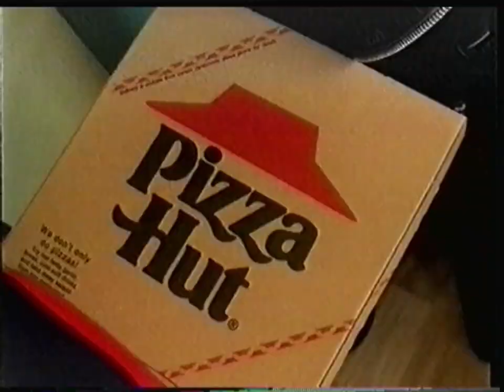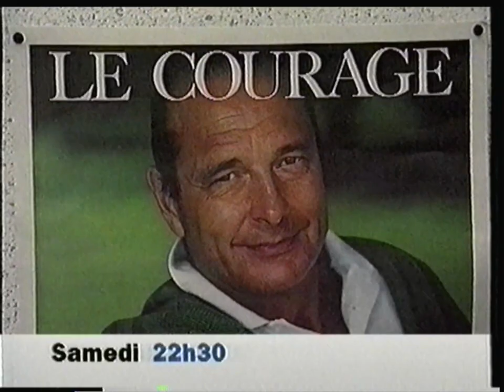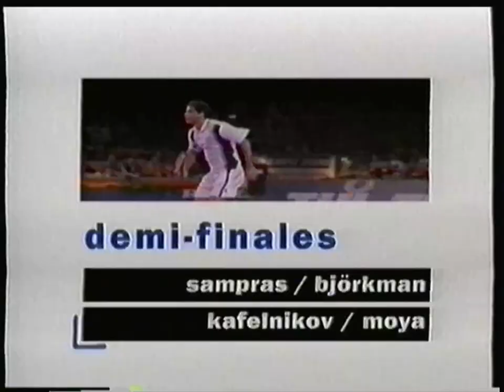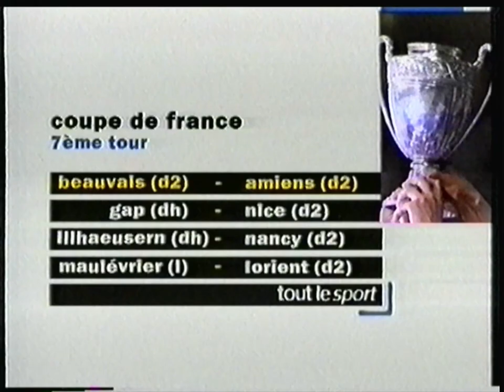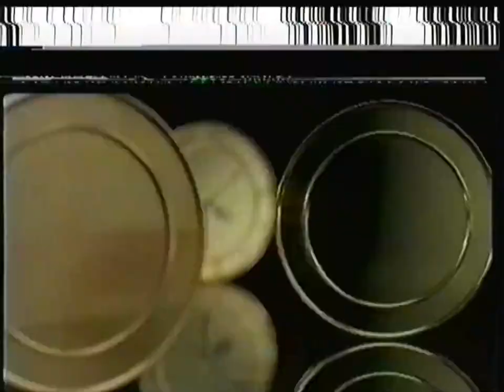France 3 - 12 Novembre 1997 - Séquence + Tout le Sport